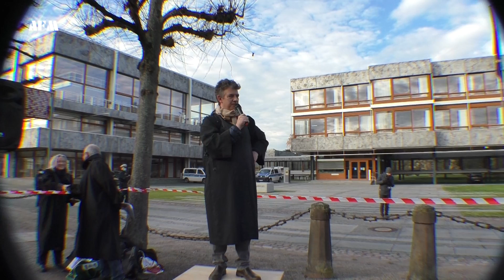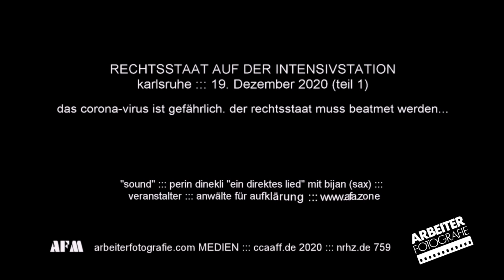RECHTSSTAAT AUF DER INTENSIVSTATION ::: juristen vor bundesverfassungsgericht karlsruhe 19.12.2020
Die Einladung zu diesem historischen Stelldichein von Mitgliedern der Rechtspflege in Deutschland vor dem Bundesverfassungsgericht in Karlsruhe erging "an alle Rechtsanwälte/innen in Deutschland". Einlader war die Vereinigung Anwälte für Aufklärung AfA, namentlich Dirk Sattelmaier und Dr. Christian Knoche. Tenor: „Für den Erhalt des Versammlungsrechts in Deutschland“. '"Wir stehen hier", so Christian Knoche bei der Eröffnung der Veranstaltung, "nicht weil wir unzufrieden sind, nein weil wir empört sind." Die Rede ist von der Aushebelung des Versammlungsrechts aufgrund einer abstrakten Gefährdung gemäß der so genannten Bremen-Entscheidung. Fatal kommt hinzu, dass der Entscheid unter Vorsitz des ehemaligen stellvertretenden Vorsitzenden der CDU/CSU-Bundestagsfraktion, Stephan Harbarth., seit Juni 2020 Präsident des Bundesverfassungsgerichts, mit einem Handstreich die Beweislast umkehrt. Medizinfachanwältin Beate Bahner: "Das Infektionsschutzgesetz wird missbraucht, vergewaltigt und mit den Füssen getreten..."

alle arbeiterfotografie / nrhz / videos auf yt

SUPPORT US
BIC PBNKDEFF